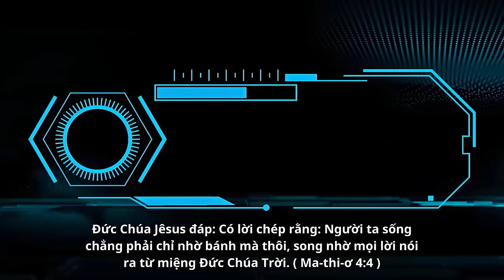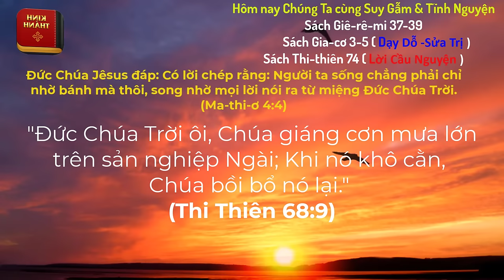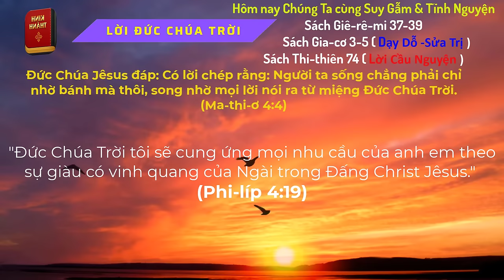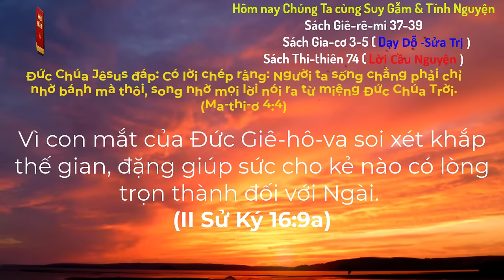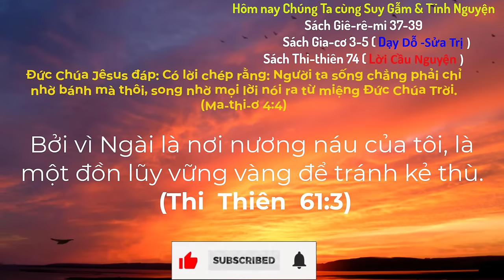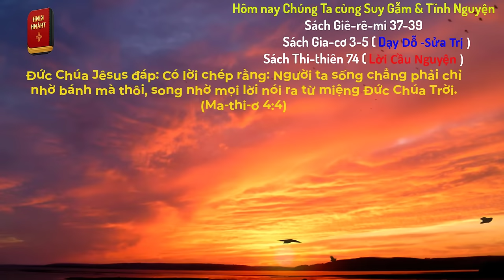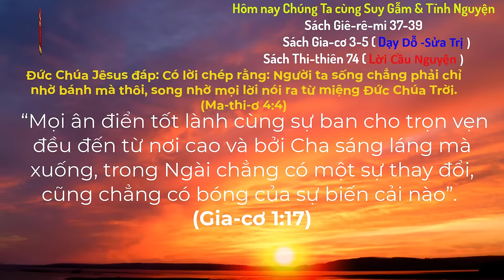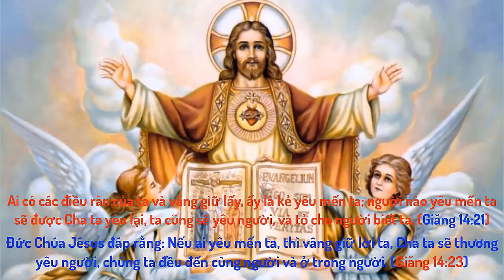Oneway Radio | Tĩnh Nguyện Hằng Ngày 21/03/2024 | Dưỡng Linh cơ Đốc